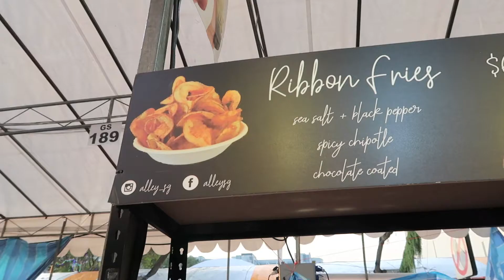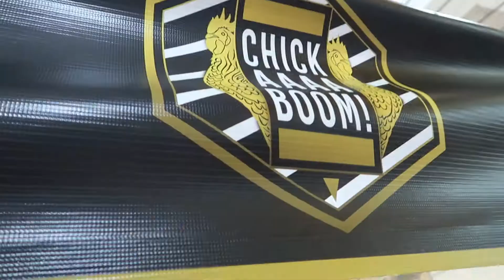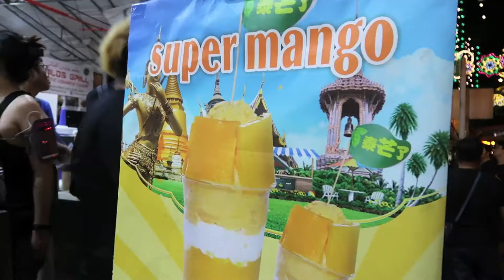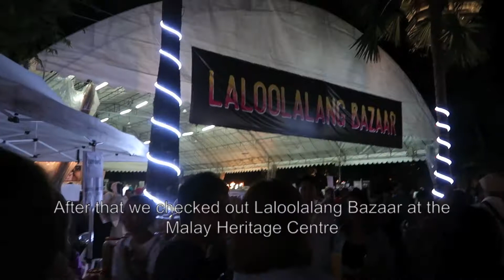DayangsVlog | Exploring Geylang Bazaar & Laloolalang 2018 | dygans90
** For any makeup makeovers service, (wedding invites, graduations, bridesmaids, engagement, photoshoot, D&D, Parties, festive celebrations, etc)

Products used:
FOUNDATION:  Revlon Colorstay Foundation | 310 Warm Golden
EYES:  H&M Eyeshadows | Candied Almond and Baci Di Dama
CHEEKS: Too Faced Sweet Tea Bronzer, Hourglass Ambient Lighting Blush | Dim Infusion, The Balm Maru Louminiser
LIPS: Tarte Quick Dry Matte Lip Paint | Rose
Ear Studs: Lovisa

Tech details:
- Filming Camera: Canon EOS 70d
- Vlogging Camera: Canon Powershot G7X Mark II
- Editing Software: iMovie '11
- Lighting: Ring Light NG-65C
- Microphone: Audio-Technica Lavalier Mic ATR3350iS